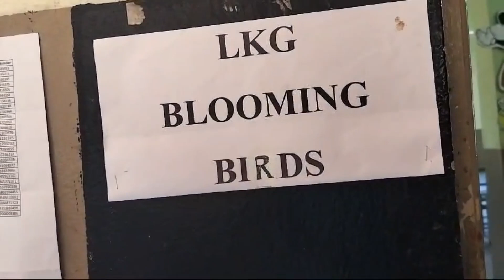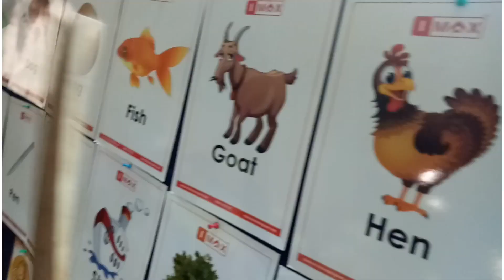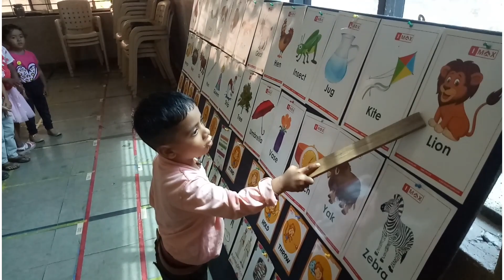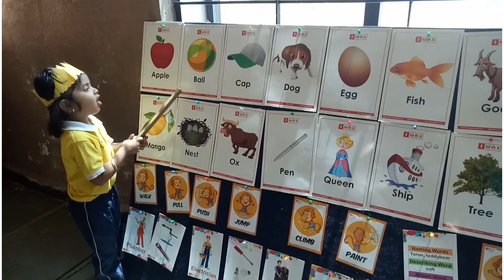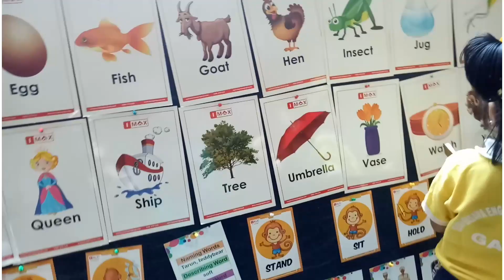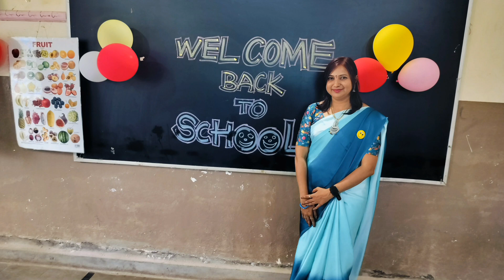Lkg kids#first day at school#Gurubasava CBSE School Gadag (29-05-2024)